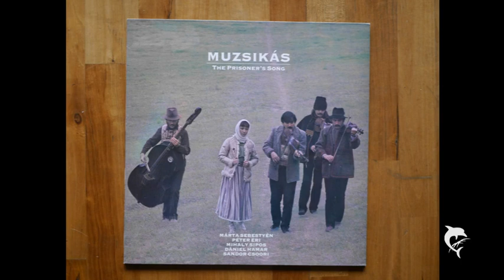MUZSIKAS-THE PRISONERS SONG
HUNGARIAN FOLKMUSIC
RECORDED BY HANNIBAL RECORDS YEAR 1972
A/D CONVERTER IS THE SHIIT JIL 192/24bit
Turntable Yamaha PX3 with Denon DL-103R in Graphitcase
Project Tubebox DS